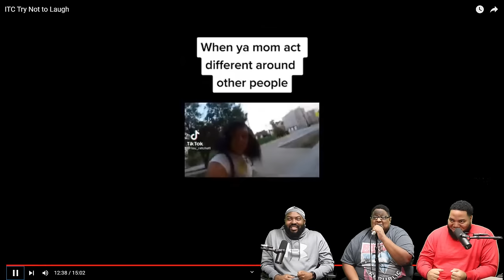ITC Try Not to Laugh